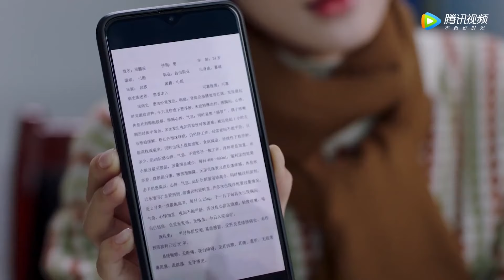抓马名场面！灰姑娘被坏人逼到跳楼，霸总动用超能力，成功抱住灰姑娘！我是岁月你是星辰 I Am The Years You Are The Stars🍒Chinese Drama​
⭐️ 甜剧联盟 I Am The Years You Are The Stars#我是岁月你是星辰#ChineseDrama#甜宠爱情剧#陈意涵#刘海宽#中国电视剧#出色中国电视剧#好看中国电视剧​中国电视剧2021 大陆剧 大陆爱情剧 爱情 甜宠 MV#

【剧情简介】
讲述了罹患怪病的少女金小鱼因为一场离奇的公交车事故，结识了神秘服装设计师蒋白驹，两人在寻找谜案真相的过程中彼此治愈并相爱的故事。